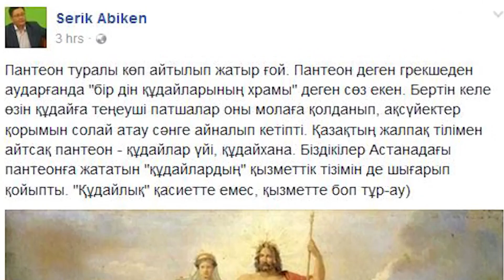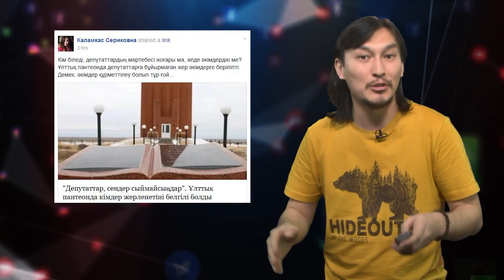"Ұлттық пантеонда неге депутаттар жерленбейді?"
Желі қолданушылары ұлттық пантеонға жерленетіндердің тізімін талқылады.